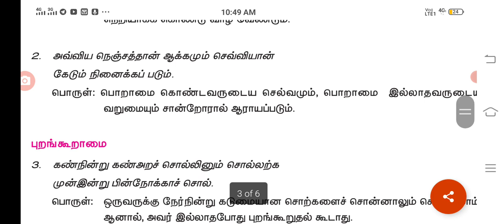அவ்விய நெஞ்சதான்/தினம் ஒரு குறள்/திருக்குறள்